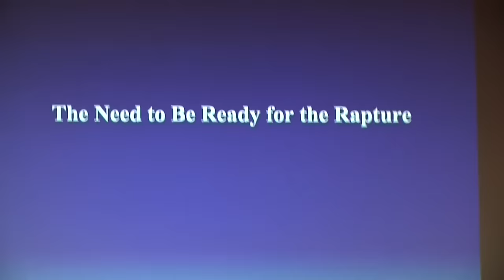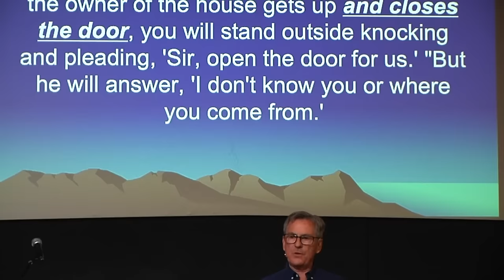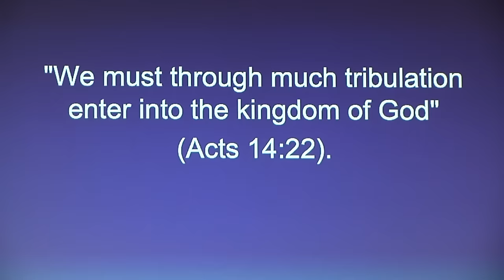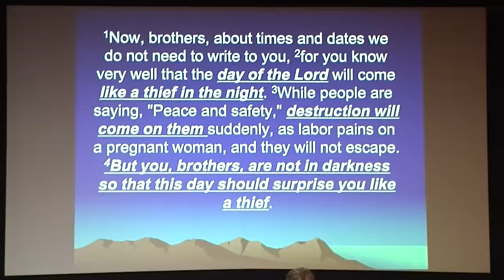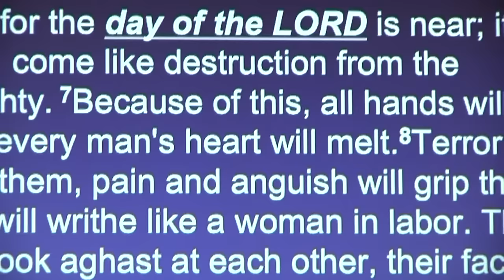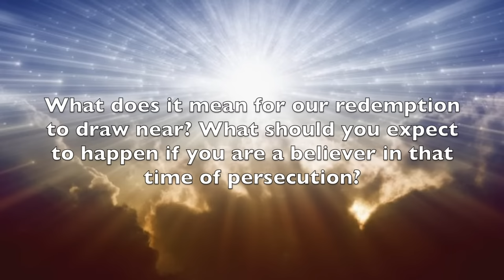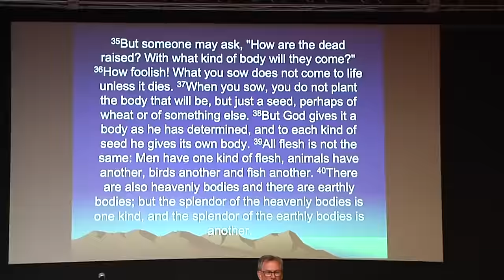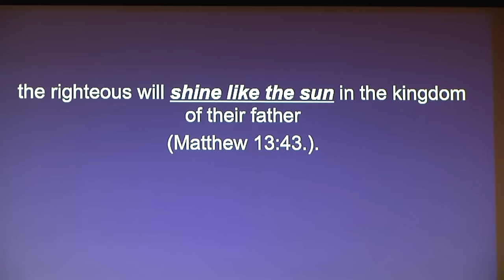5.The Rapture of the Saints (2nd Coming of Christ and the End Times Series).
What is the Rapture? What do the Scriptures say about the coming of the Lord for His people? How does the Parable of the Ten Virgins tie into the Coming of Jesus for those walking with Him? In this video, Keith Thomas of groupbiblestudy.com talks about the change that takes place among believers caught up together in the clouds to be forever with the Lord. If you'd like to have the notes In Word or PDF, open another window and click the following